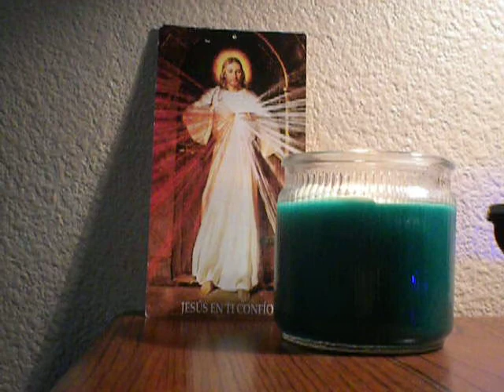GOD/Bishops/Reading 1 Jb 3:1-3, 11-17, 20-23/Oct. 2,2012/covers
Reading 1 Jb 3:1-3, 11-17, 20-23

Job opened his mouth and cursed his day.
Job spoke out and said:

Perish the day on which I was born,
the night when they said, "The child is a boy!"

Why did I not perish at birth,
come forth from the womb and expire?
Or why was I not buried away like an untimely birth,
like babes that have never seen the light?
Wherefore did the knees receive me?
or why did I suck at the breasts?

For then I should have lain down and been tranquil;
had I slept, I should then have been at rest
With kings and counselors of the earth
who built where now there are ruins
Or with princes who had gold
and filled their houses with silver.

There the wicked cease from troubling,
there the weary are at rest.

Why is light given to the toilers,
and life to the bitter in spirit?
They wait for death and it comes not;
they search for it rather than for hidden treasures,
Rejoice in it exultingly,
and are glad when they reach the grave:
Those whose path is hidden from them,
and whom God has hemmed in!